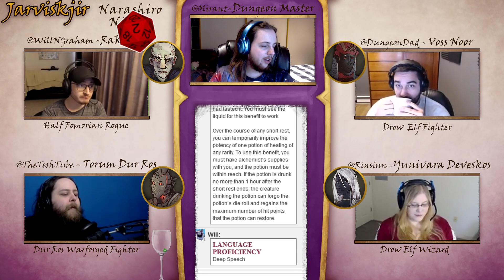DnD Jarviskjir - Narashiro Nights - Week 18 Part 2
These sessions dont have thumbnails because youtube didn't like them for some reason. Eh

Jarviskjir is a heavily homebrew version of DnD 5e created by Oli Smith

Music is used by permission from;
Tabletop Audio